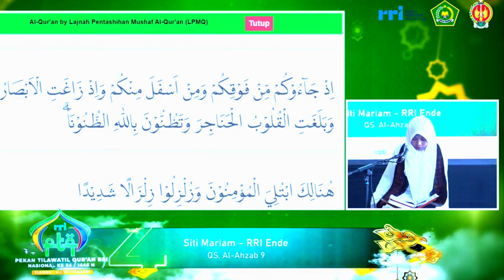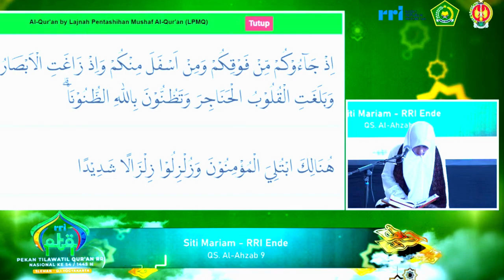SEMI FINAL TILAWAH PTQ RRI NASIONAL KE-54 TAHUN 2024